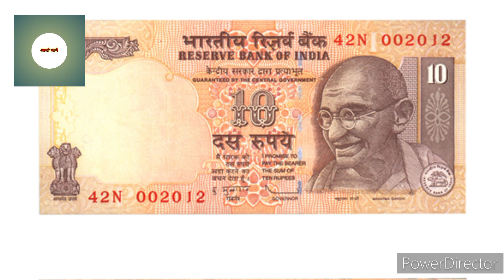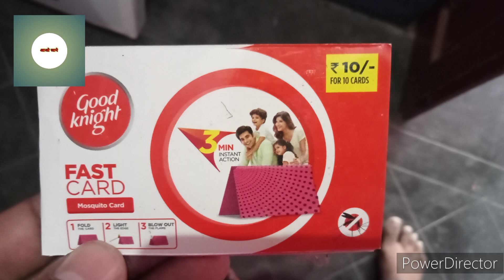मच्छरों को मारने का सबसे आसान तरीका सिर्फ 10रू में मेरे कहे अनुसार ही करना तभी मरेंगे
मच्छरों को भगाने का आसान तरीका
मच्छरों को कैसे मारे
क्या मच्छर मरते हैं भागते नहीं
सिर्फ 10 रुपए में मच्छर को मारने का सही तरीका
फास्ट कार्ड का इस्तेमाल कैसे करें
कौन सा फास्ट कार्ड मच्छर को करने के लिए सही है